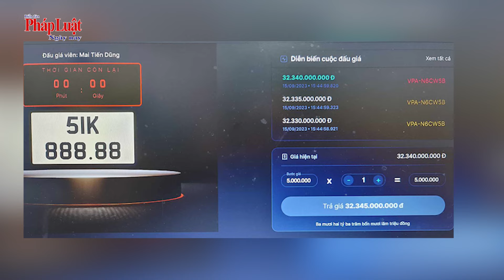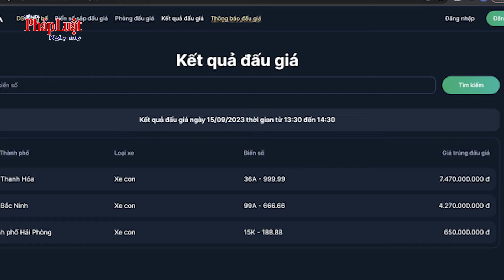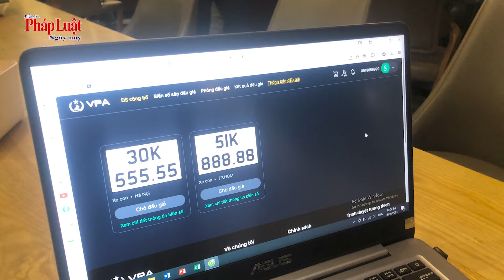Bất ngờ biển số 51K - 888.88 được trả giá đến 32,34 tỉ đồng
Hai biển số ô tô của Hà Nội và TP.HCM được giới sưu tầm đánh giá sẽ là tâm điểm trong phiên đấu giá chiều 15/9. Trong đó, biển số 51K-888.88 có trên 400 lượt trả giá, mức cao nhất là 32,34 tỉ đồng.